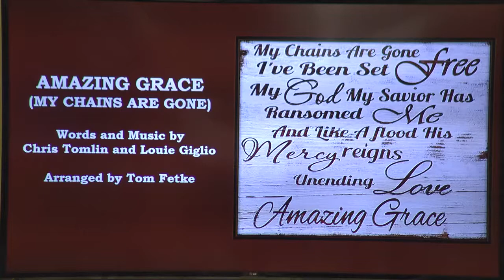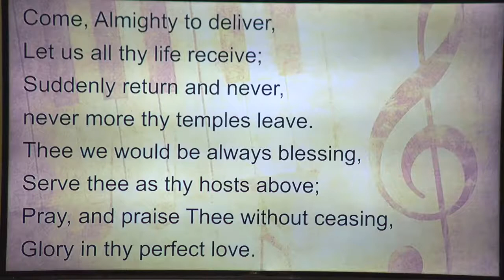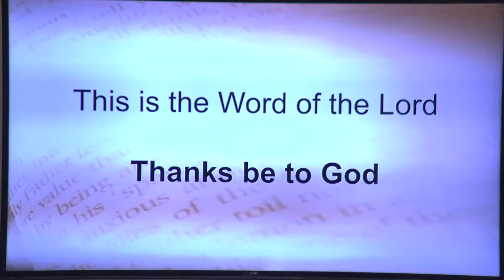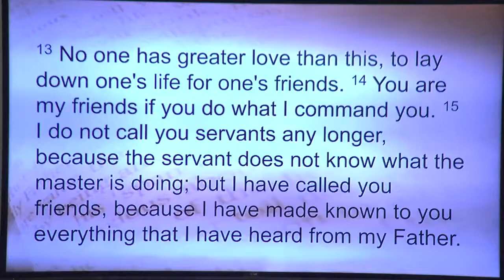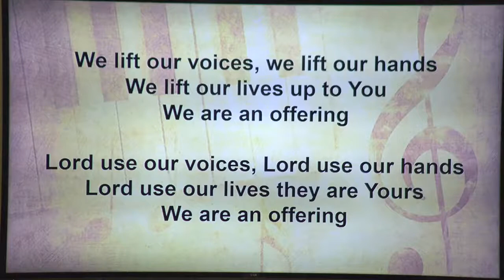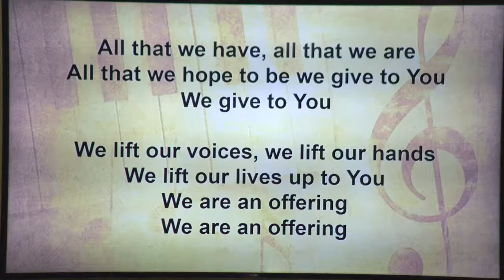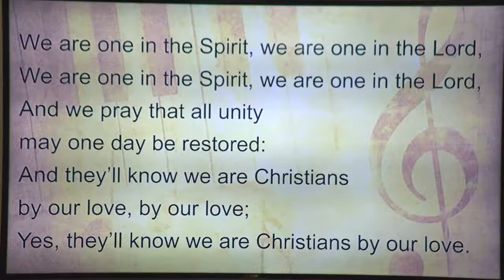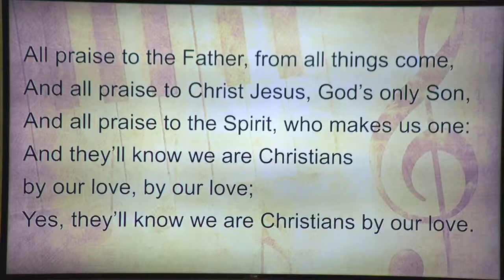August 29th 2021 “The Command of Love”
Rev. Jim McDonald
1st reading - Song of Solomon 2: 8 – 13
2nd reading - John 15: 9 - 17